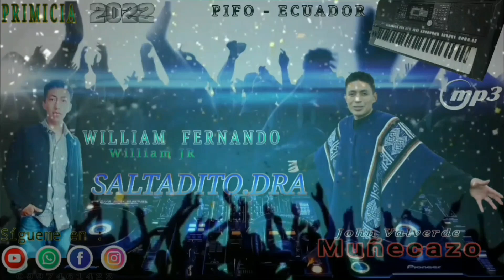Saltadito /WILLIAM FERNANDO /²⁰²²/( pista samples)